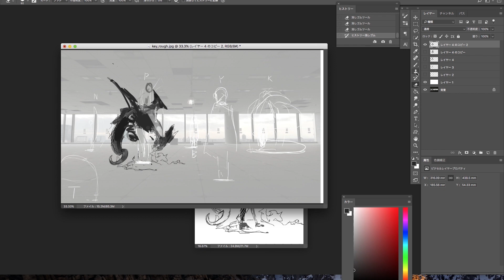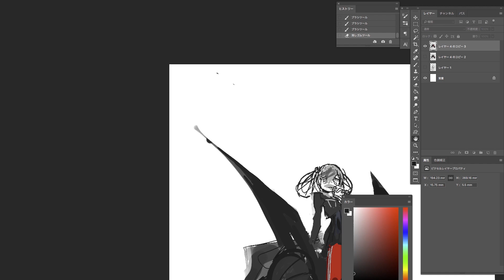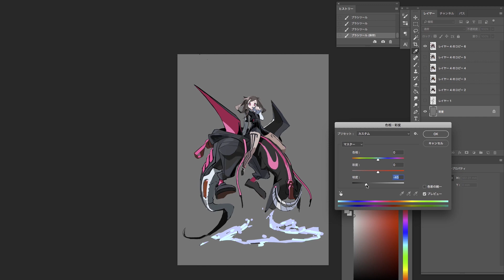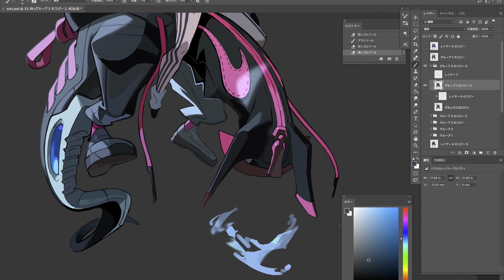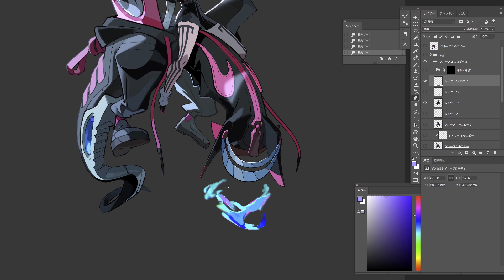SSS 7ZEL -Key Visual Making-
SSS by applibot（トリプルエスバイアプリボット）は「デザインの力で世界を震撼させる」という理念のもと立ち上がった、世界観構築、キャラクターデザインやコンセプトアートなどのデザインを手がけるクリエイティブスタジオです。